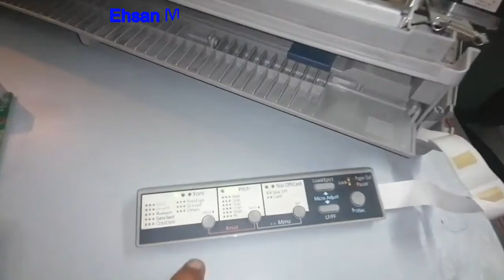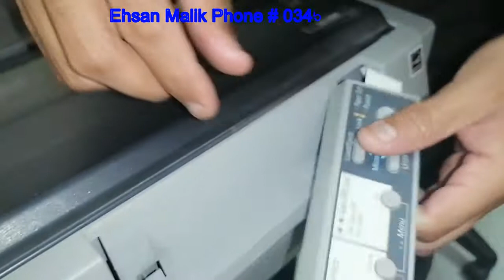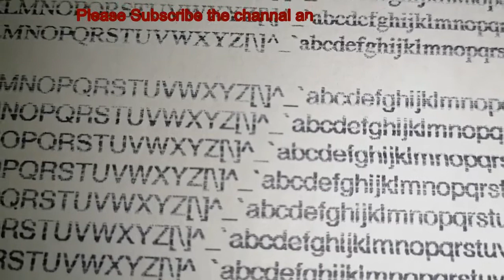How to fix LQ2190 Printer front panel light blinking and resolution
Pak King Information Technologies
All Printer LaserJet Dot Matrix and Ink Jet Trouble shooting and repairing
All Brand Laptops Trouble shooting and repairing
All Scanner Trouble shooting and repairing
All Dell HP Asus and outers Brand CPU Trouble shooting and repairing